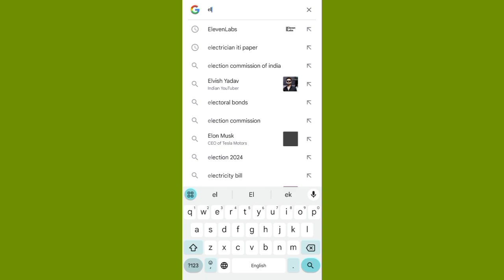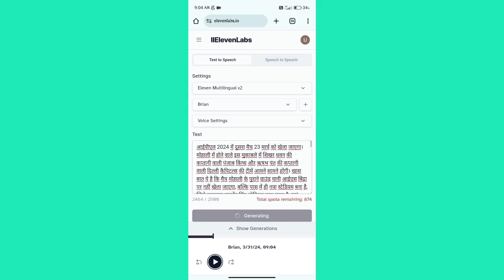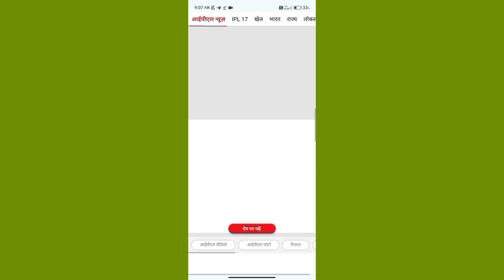HOW TO CREATE | मोबाइल में बनाओ AI Video | IPL कहानी विडियो से Lakho कमाओ | YouTube Trending Video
HOW TO CREATE | मोबाइल में बनाओ AI Video | IPL कहानी विडियो को Lakho कमाओ | YouTube Trending Video बनाओ

ai video,ai video editing,
ai videos बनाओ और महीने के लाखों रुपए कमाओ,
ai video editing software,ai video maker,how to edit youtube video using ai
how to make fact video on youtube,
text to video,text to video ai